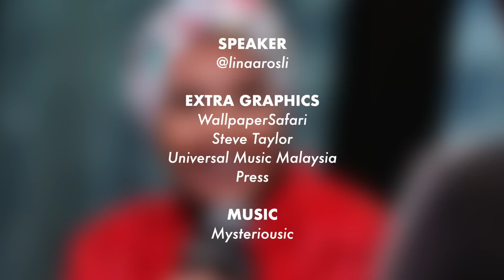Adakah M-Pop Boleh Jadi Sebesar K-Pop?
K-Pop tu daripada peminat sampailah government, semua bagi support kaw-kaw.